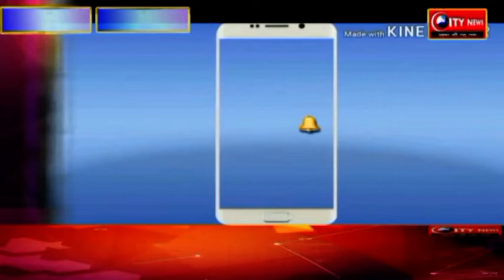गोरहो स्थित खलिहान में लगी भीषण आग ,सैकड़ो बोझा धान जलकर हुआ ख़ाक